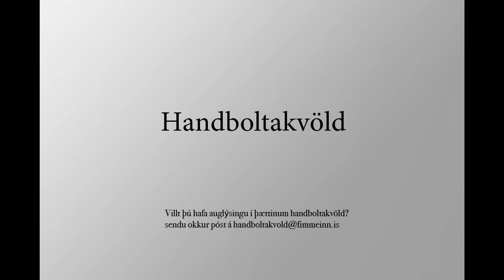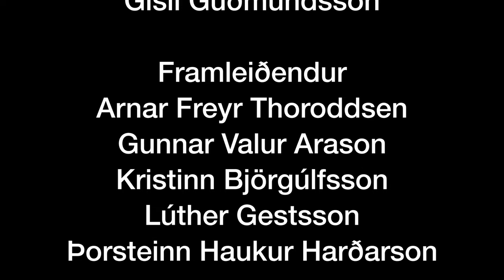Handboltakvöld EM þáttur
Öll myndbönd eru tengd vefsíðunni fimmeinn.is